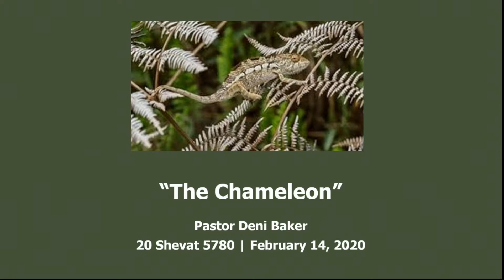"The Chameleon"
Pastor Deni Baker shows us that the true strength of the Chameleon is its conformity to its surroundings. It acts and looks similar to its surroundings when it needs to and when the surrounding change so too does it. As Christians, we are not called to conform but to stand out amongst our surroundings as a testament to God's glory. We are called to deny our former fleshly desires, not to conform to them.